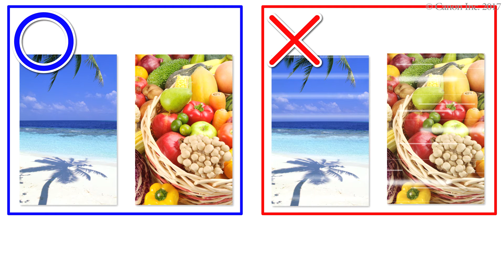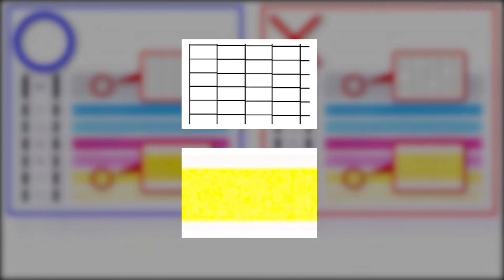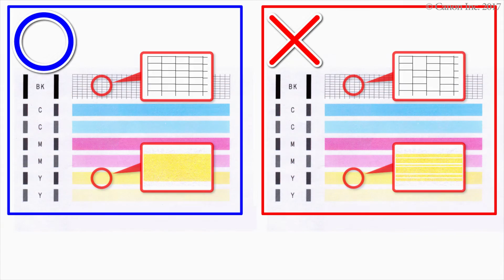色むらになる／印刷がかすれている（G3010 series）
ノズルチェックパターン印刷の手順
用紙をセットして補助トレイを開く
ノズルチェックパターン印刷を開始する
ノズルチェックパターンを確認する
プリントヘッドのクリーニングを実行する
改善されたことを確認する
プリントヘッドの強力クリーニングを実行する